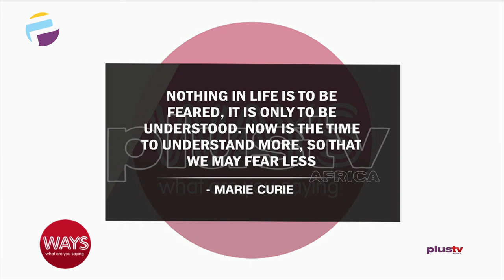The New Strain Of Covid - 19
Tosin Majekodunmi - Med Dir. & Chief Cardiologist Euracare Joins Us Live In The Studio